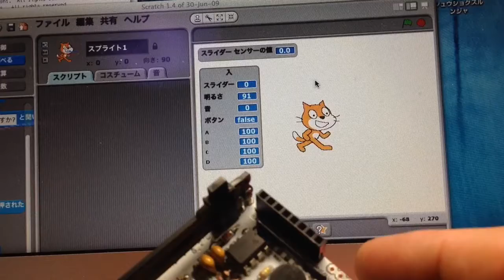NanoBoardAGを使ってScratchでセンサー処理を行う